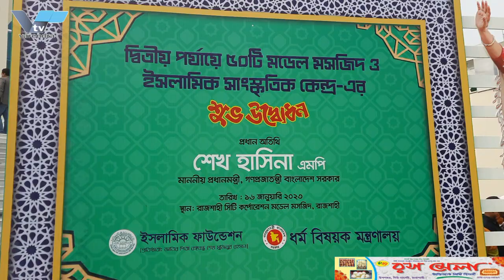রাজশাহী সিটি কর্পোরেশনসহ দেশের বিভিন্ন স্থানে আরও ৫০টি মডেল মসজিদ উদ্বোধন